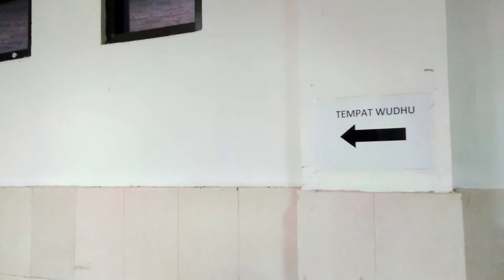Maghrib Matikan TV Mari Mengaji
Penanggung Jawab
Drg. Hj. Renni Susanti, MM

Sutradara
Masitoh

Kameramen
Heriyanto

Video Editor
Wawan Setiawan